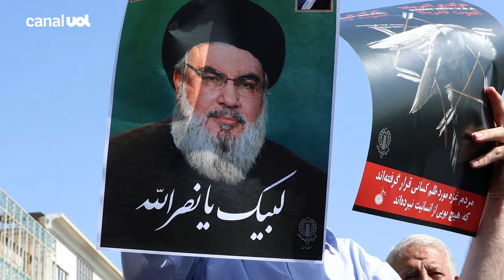Chefe do Hezbollah morto por Israel: Hassan Nasrallah liderou milícia por mais de 30 anos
O exército israelense informou neste sábado (28) que matou o líder do Hezbollah, Sayyed Hassan Nasrallah, durante os ataques realizados ontem no sul de Beirute, no Líbano. A informação foi confirmada no sábado pelo grupo